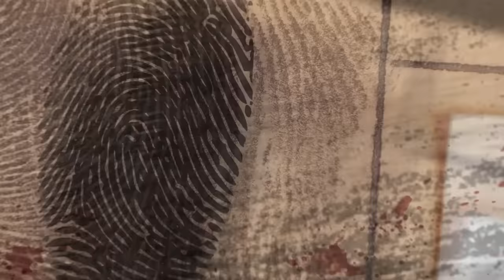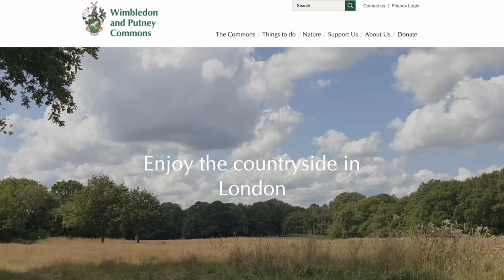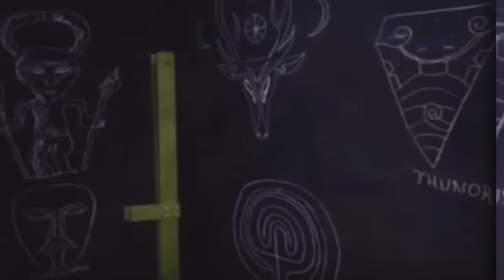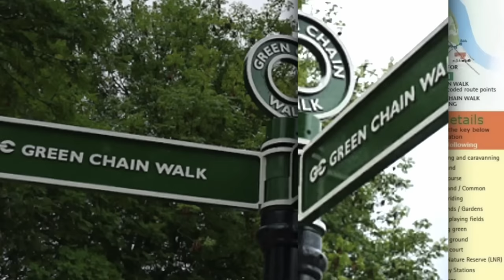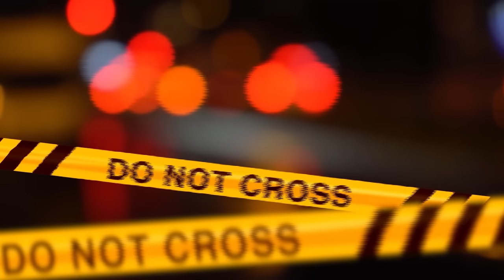LA POLIZIA AVEVA GIA' DECISO CHI DOVEVA ESSERE IL COLPEVOLE